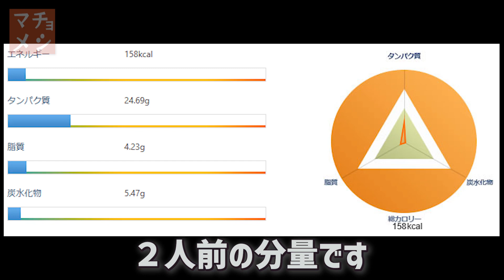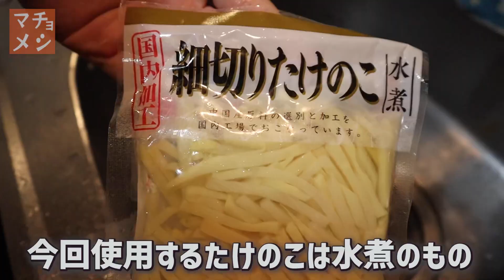【筋肉飯】減量におすすめのチンジャオロース｜マチョメシ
JOJ8855

▮投稿頻度
　ショート動画 ：高頻度投稿
　メイン動画　 ：不定期投稿

▮100kg間近の男が減量開始＿＿＿＿＿＿＿＿＿＿＿＿＿

2021/07/09：YouTube投稿開始
2022/02/01：94.4kg→64.6kg -30kg減量に成功
2022/05/03：フィジークファーストノービス
　　　　　　  チャレンジ出場
2022/12/20：筋トレインストラクター取得
2022/12/25：short動画3000万回再生達成
2022/07/09：YouTube登録者数１万人突破
2022/09/17：YouTube登録者数５万人突破
2023/02/26：第２回東京都パワーリフティング
　　　　　　  公式記録会『510kg』達成